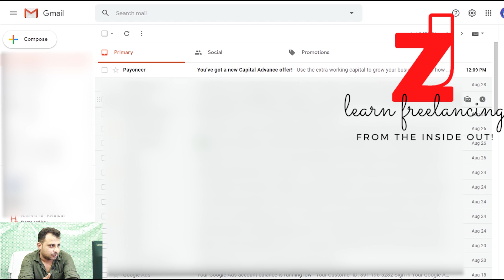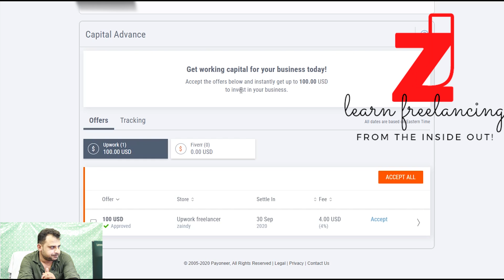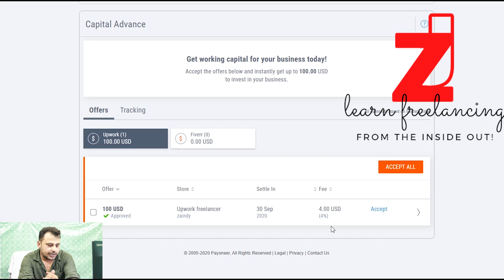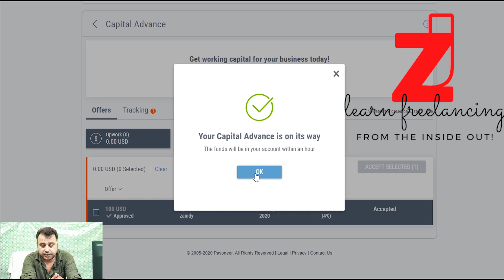Get Payoneer Loan | Payoneer Capital Advance Service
Freelancers sometimes face hiccups in their cashflow, even if it’s generally positive. Access to working capital can  provide the extra boost you need to expand your business. With Payoneer’s Capital Advance offering , Payoneer help you to keep your expenses running smoothly.

If you’re a seller, Payoneer will provide you with up to 100% of the value of your incoming payments in advance through its Working Capital program. Simply use Payoneer Capital Advance to request up to 50,000 USD/GBP, every 30 days, depending on your marketplace’s payment cycle. You’ll repay the advance automatically when your incoming payments clears through the marketplace.

The bottom line? You pay back the Capital Advance offer only once you get your payment from the marketplace.

► Special Thanks to everyone waited so patiently after watching my last upload 😂

► NEXT VIDEO: Upwork new profile design overview

► Specs & Gear:
- CANON 200D Camera
- CANON 50MM & 18-55MM Camera Lens

► Software I am using:
- Audacity 2.4.1